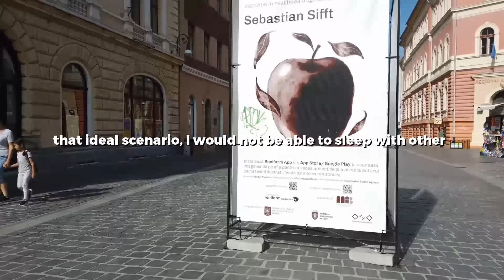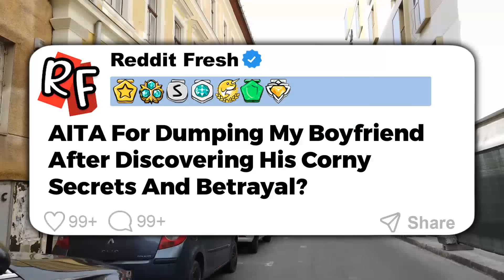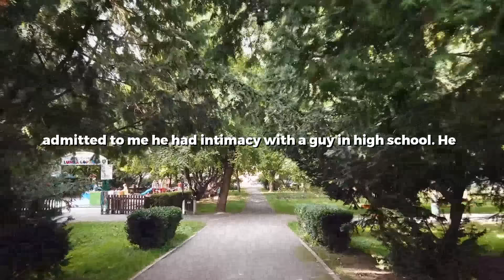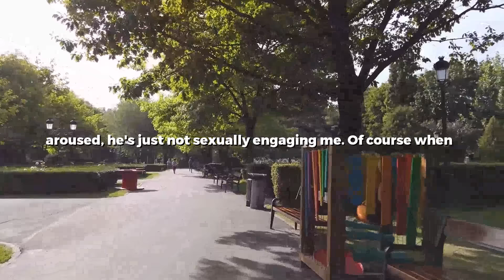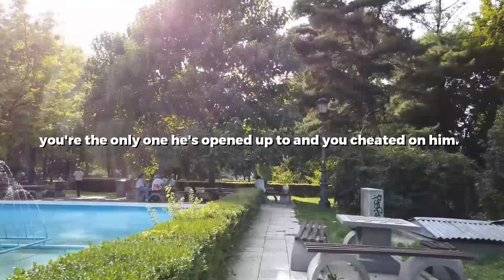UPDATED: Boyfriend's Parents DEMANDED I Pay Unfair Rent Because Of My Background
0:00 Story 1
08:00 Story 2
15:04 Story 3